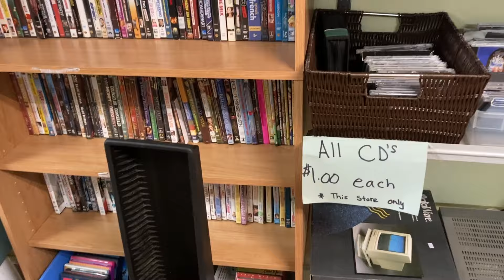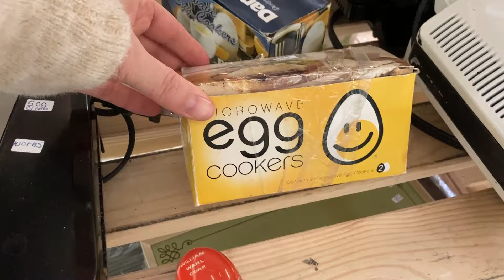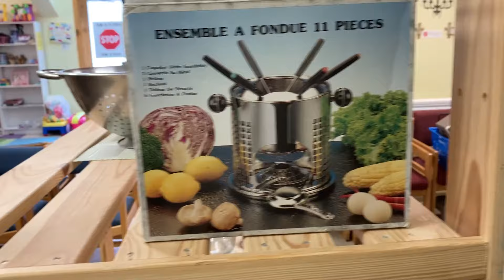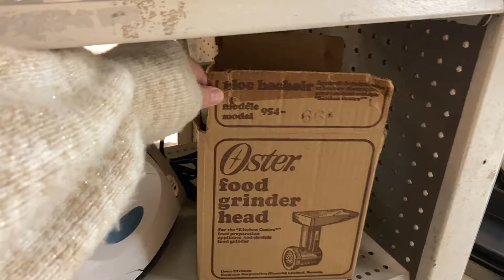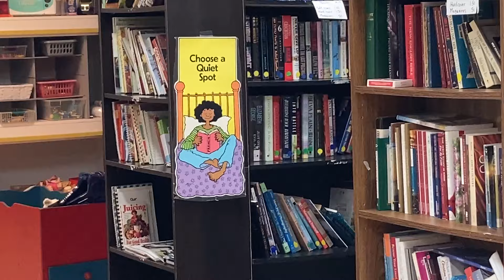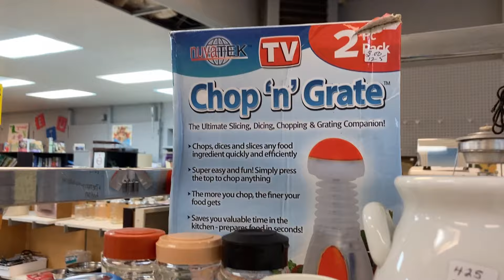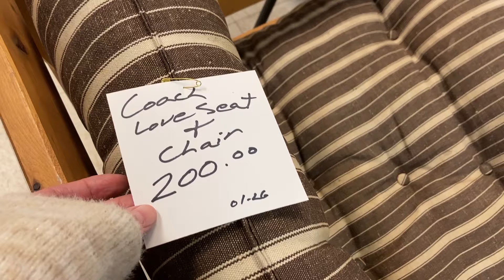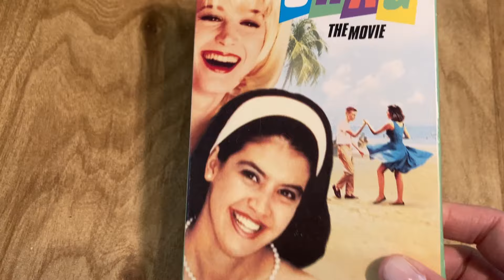SALVATION ARMY THRIFT WITH ME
Hello friends, todays video is a Salvation Army Thrift  Store thrift with me video, I saw some really cool vintage appliances on this thrift trip. On Sunday I will be posting another thrift with me from Value Village I filmed on the same day 😊

🌼 Music Credit 🌼
Teenage Dance Party  ● Joey Ramone
Gaiety in the Galaxy ● Aaron Kenny